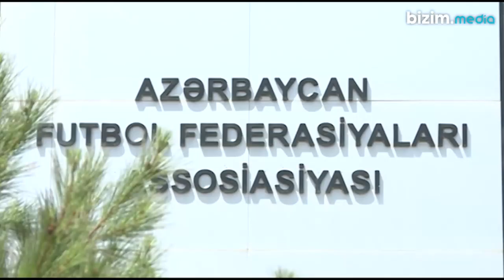Klublar legioner limitinin dəyişdirilməsini istəyir – AFFA HANSI QƏRARI QƏBUL EDƏCƏK?